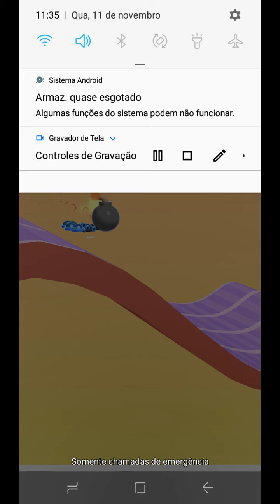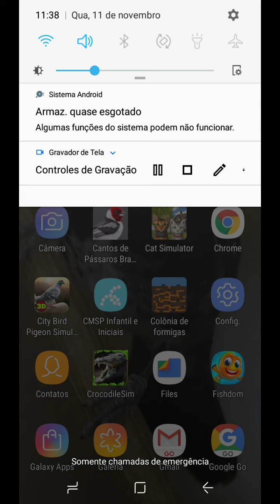JOGANDO NOVAMENTE ROLLY LEGS NOVAMENTE !!!